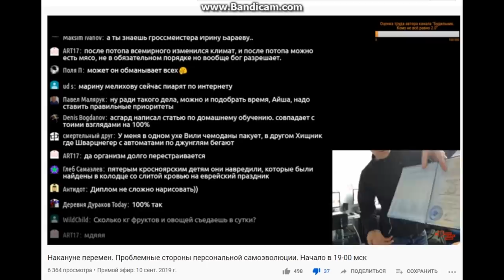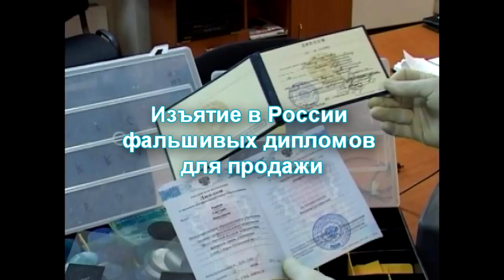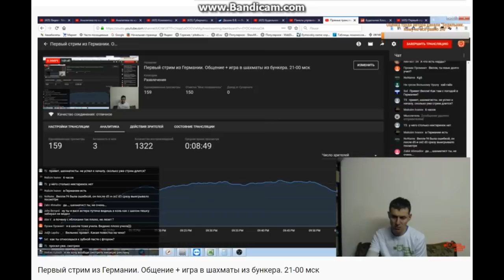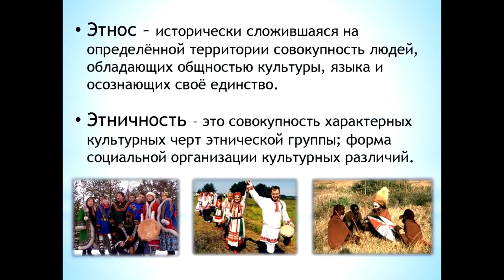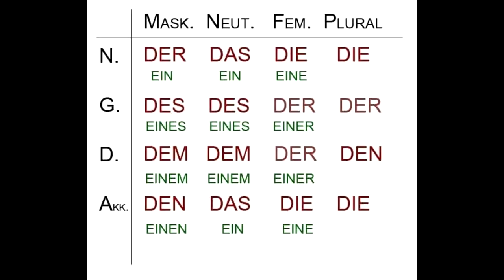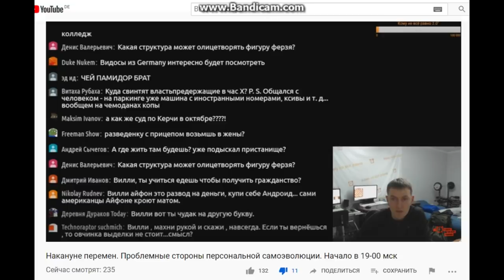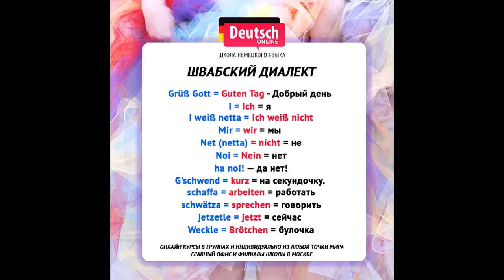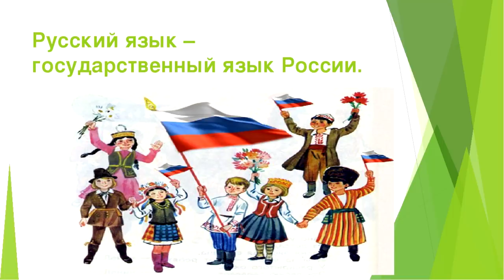😄 ⏰ Как горе экономист поехал Германию покорять. 📘